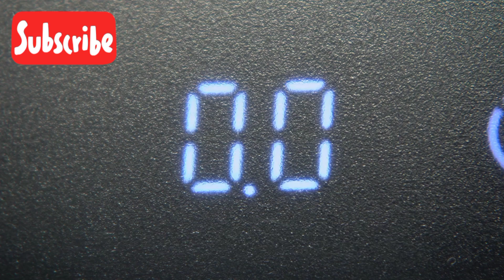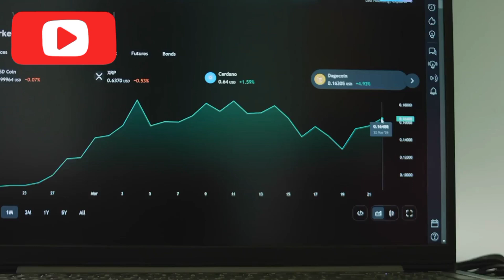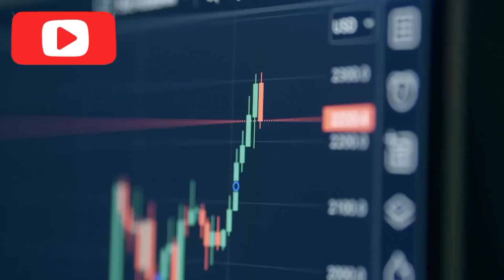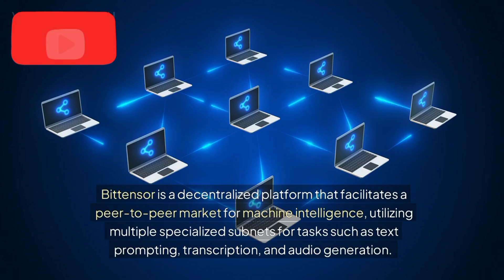10 Best Crypto Coins to Buy Now Before the Bull Run cryptocurrency investment news updates BTC XRP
10 Best Crypto Coins to Buy Now Before the Bull Run cryptocurrency investment news updates BTC XRP